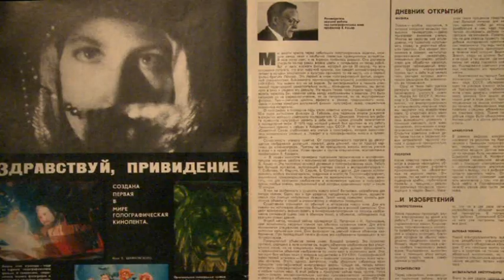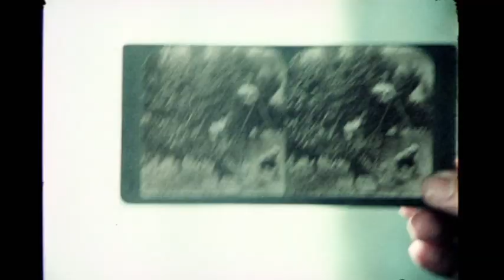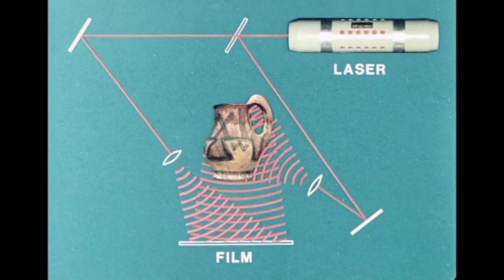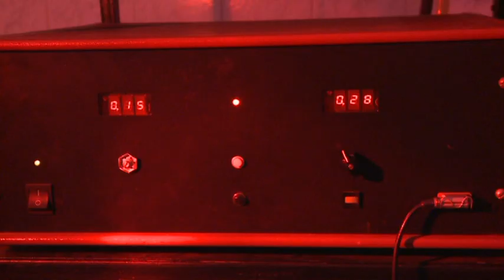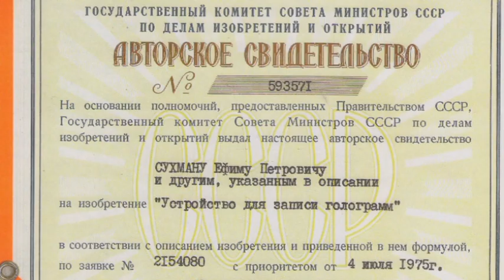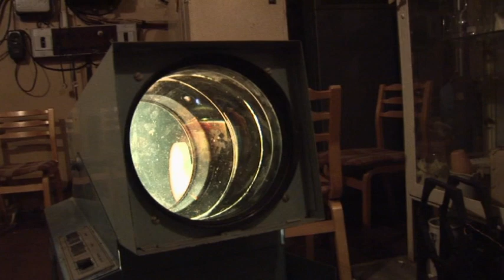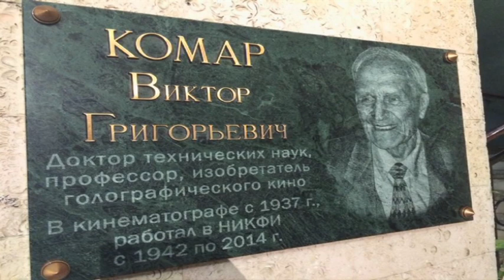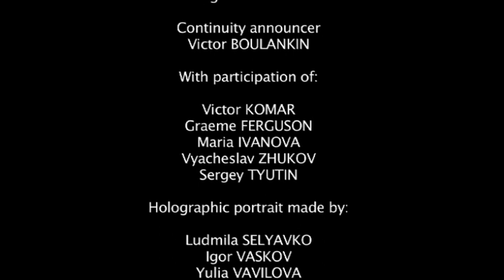The History of Holographic Cinema (2015).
A film created by Sergei Tyutin of SPb, Russia in order to commemorate the pioneer work of Russian scientist Viktor Grigorevich Komar, inventor of (scientific) holographic cinematography in the 70s. The real 3D that only display holography has been able to offer to this date.

This early edit of the film, dubbed in English language, premiered during the 10th Int'l Symposium on Display Holography (ISDH2015), co-organized by ITMO University and the Hellenic Institute of Holography, held at the St. Petersburg branch of the Russian Academy of Sciences. Subsequently, a different more commercial edit of the same original footage and in the original Russian language was publicly broadcast in two different variants at the Russian TV channel OTP (2015 and 2016).